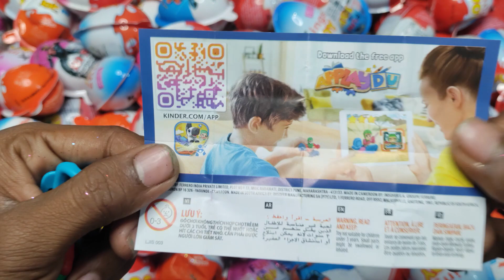NEW! Colored Glitter Kinder Joy opening ASMR - A lot of Kinder Surprise egg toys Part-21